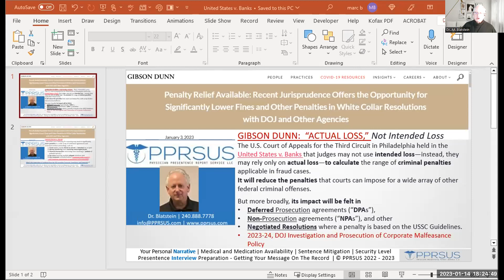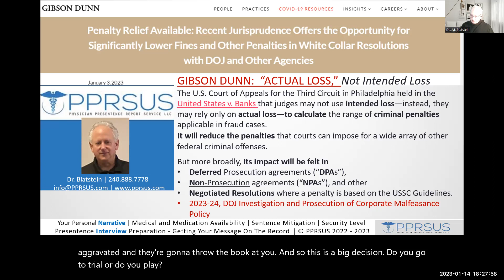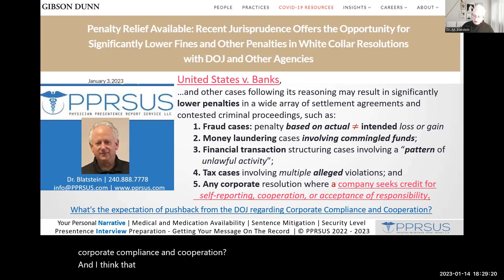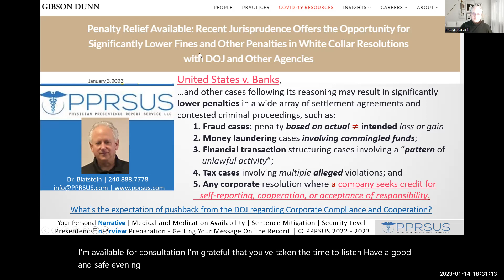United States v. Banks: decisions based on actual loss, reduce White-Collar criminal penalties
In addition to the defense teams’ insight as to their background and defense strategy, PPRS Prison Match™ is meant to be used solely as a ‘mitigation aide’ in the sentencing and prison placement decision-making process. These are recommendations only from PPRS/PPRSUS, and the final responsibility lies with the legal team, court, and BOP.

The U.S. Court of Appeals for the Third Circuit in Philadelphia held in United States v. Banks that judges may not use intended loss—instead, they may rely only on actual loss—to calculate the range of criminal penalties applicable in fraud cases.

It will reduce the penalties that courts can impose for a wide array of other federal criminal offenses.

But more broadly, its impact will be felt in
• deferred prosecution agreements (“DPAs”),
• non-prosecution agreements (“NPAs”), and other
• negotiated resolutions where a penalty is based on the United States Sentencing Guidelines.

The Banks decision, and other cases following its reasoning, may result in significantly lower penalties in a wide array of settlement agreements and contested criminal proceedings, such as:
• Fraud cases where the penalty is based on either intended loss or gain, rather than actual loss;
• Money laundering cases that involve commingled funds.
• Financial transaction structuring cases involving a “pattern of unlawful activity”;
• Tax cases involving multiple alleged violations; and
• Any corporate resolution where a company seeks credit for self-reporting, cooperation, or acceptance of responsibility.